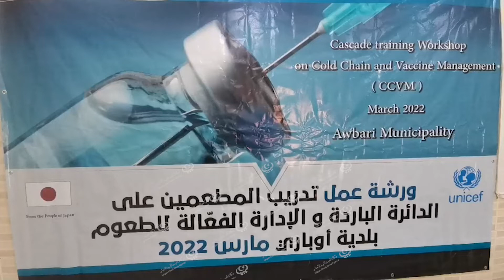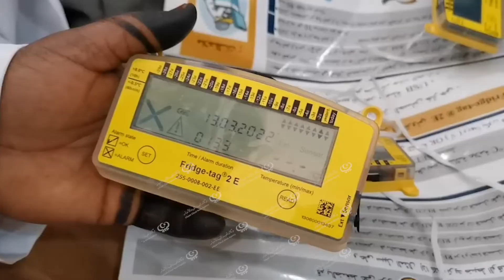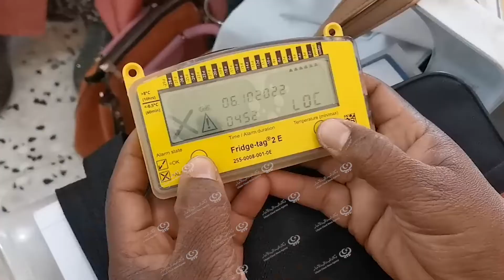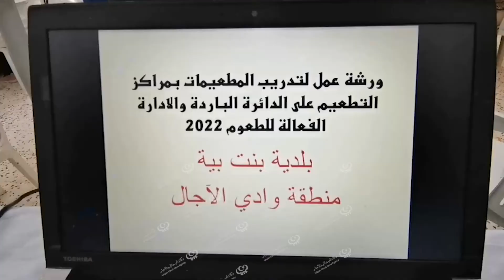ورشة عمل لتدريب المطعمات بمراكز وادي الآجال على الإدارة الفعالة للطعوم LCNA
وكالة الغيمة الليبية للأخبار - بنت بية.
نظمت بمستشفى بنت بية القروي الأحد ورشة عمل لتدريب المطعمات بمراكز التطعيم بمناطق ومحلات بلدية بنت بية على الدائرة الباردة والإدارة الفعالة للطعوم بتنظيم من المركز الوطني لمكافحة الأمراض وإشراف منظمة الصحة العالمية واليونيسيف.